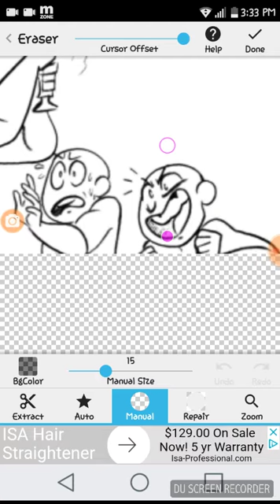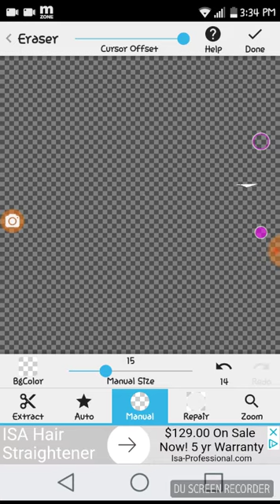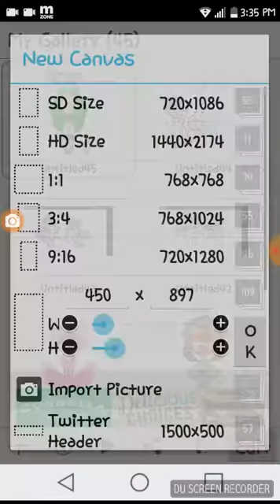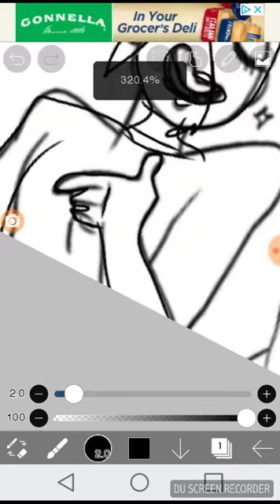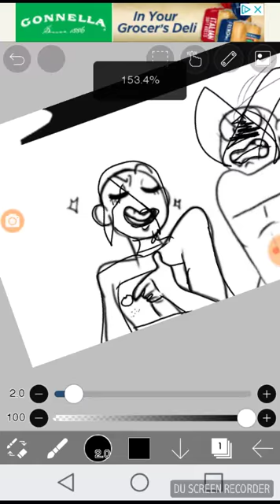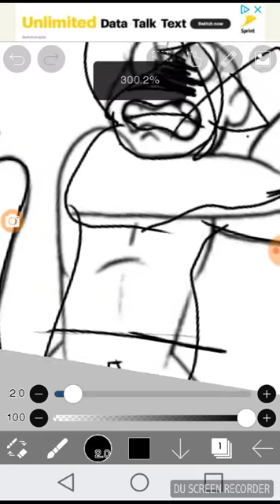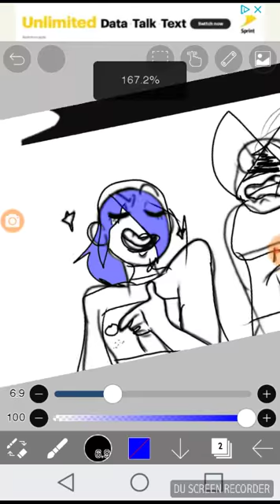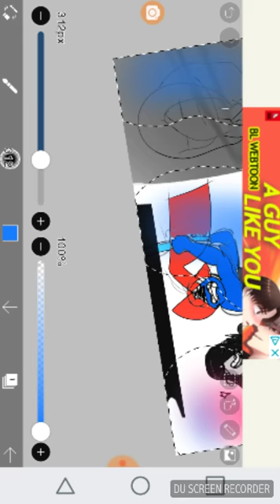Don't do it undyne